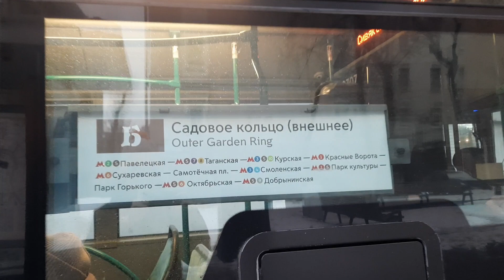Автобус Mercedes-Benz Conecto || следует по маршруту Б "Садовое кольцо(внешнее)"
Обслуживается:
 ГУП "МОСГОРТРАНС"
 Филиал "Центральный"
 борт.номер автобуса: 080307
 гос.номер: С147МТ777